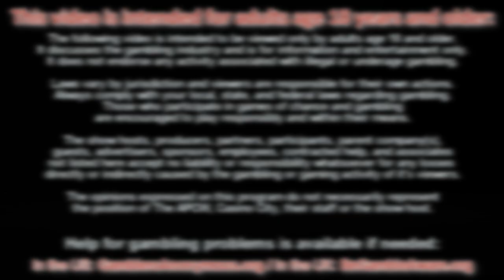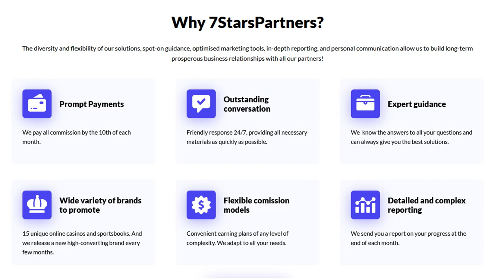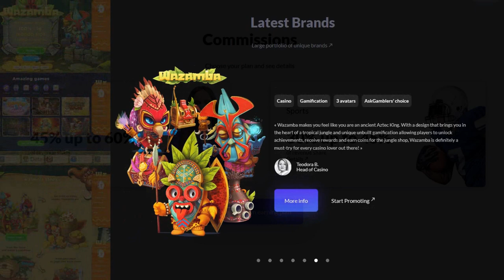APCW Interviews: 7 Stars Partners London 2020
1) You may NOT re-use, distribute, publish or embed our videos FOR PROFIT in any way;
2) You may NOT represent yourself as the owner or creator of our videos;
3) You may NOT download our videos and re-upload them to a video your servers, another YouTube channel or another hosting platform; and,
4) You may NOT download or capture our videos for the purpose of re-editing them.